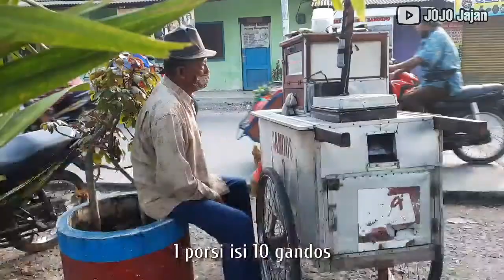SEJAK TAHUN 1979 JUALAN JAJANAN OTENTIK INI. KUE GANDOS ‼️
Gandos adalah jajanan khas yang dapat ditemukan di Jawa. Gandos terbuat dari adonan tepung beras dicampur santan kelapa ditambah garam secukupnya.
Gandos dibuat di dalam cetakan loyang dengan api di bawahnya. Pengaruh garam membuat dominasi rasa gurih jajanan tradisional ini. Bagi penyuka rasa manis biasanya cukup meminta sedikit taburan gula tebu di permukaanya.
Kue Gandos ada yang menyebutnya kue Rangin ataupun kue Pancong. orang Surabaya menamakannya Rangin, orang Jakarta mengistilahkan kue Pancong, orang Bandung menyebutnya Bandros, orang Bojonegoro mengatakan Tratak Jaran, dan orang Bali memberi nama Daluman.
Bentuknya melengkung dengan ketebalan sekitar 2 cm. Bagian di dalam kue berwarna putih. Sedangkan pada permukaan kulitnya berrona warna coklat. Rasa Gandos cukup gurih dan nikmat yang memberikan nuansa nostalgia pada cita rasa kue tradisional

📍Kue Gandos Pak Supono
     Keliling di daerah Genuk Indah, Ngablak & Muktiharjo

Harga :
1 porsi = Rp 7.000,-

Mudah - mudahan informasi di channel ini dapat membantu promosi para pedagang street food agar dapat lebih dikenal lagi oleh sobat semua